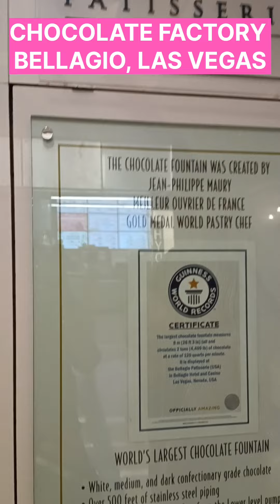chocolatefactory bellagio LasVegas awesomefeeling delicious superyummy DifferentExperience